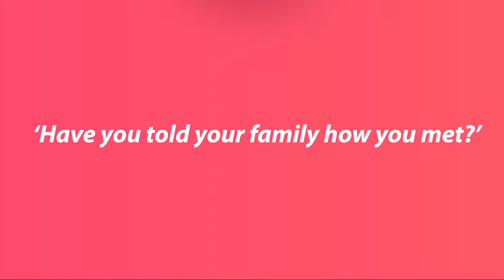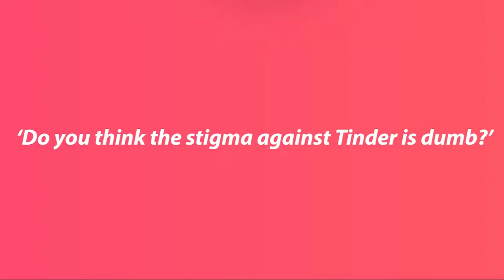You Can't Ask That | The Tinder Taboo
'Have you told your parents you met on Tinder?' 'Did you only meet up for sex?' 'Do you think the stigma against Tinder is dumb?'

All your burning questions about Tinder are answered by those who met their partner on the app. No topic too taboo. To find our more and ask your questions visit thetindertaboo.wordpress.com